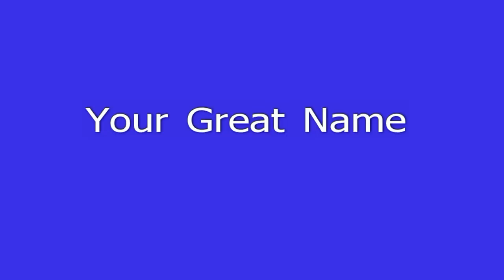Your Great Name Lori Singing